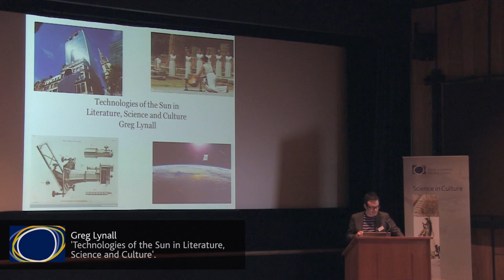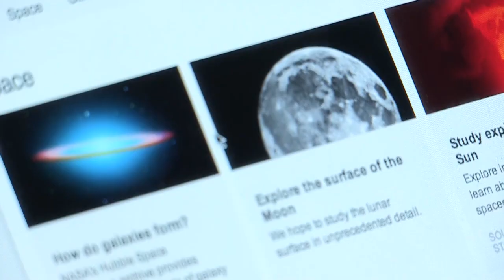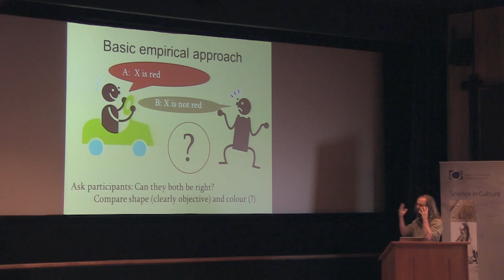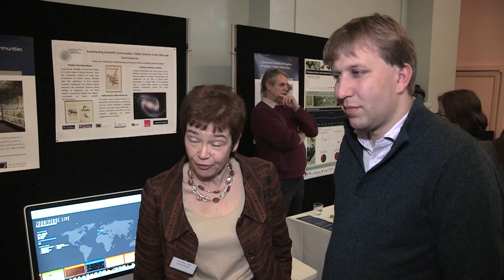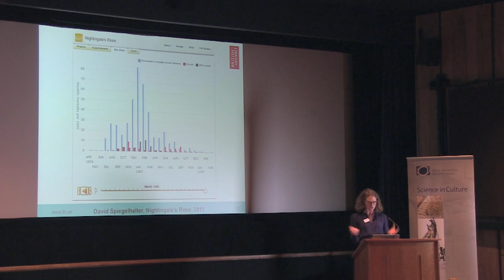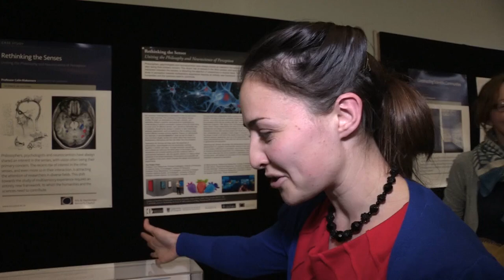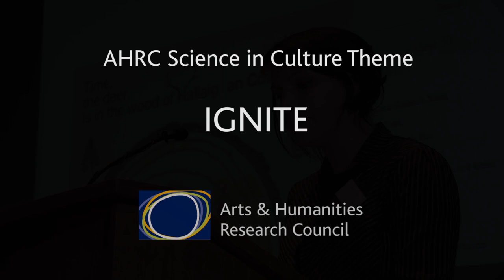AHRC Science in Culture Ignite Film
Introductory film for the AHRC Science in Culture Theme produced as part of the Ignite Event at the Natural History Museum on 26th March 2014.

The AHRC Science in Culture Theme Ignite event provided an opportunity for Early Career researchers to demonstrate the excitement of cutting edge research that crosses traditional disciplinary boundaries.  14 Early Career researchers were selected to present their research for 5 minutes accompanied by 20 powerpoint slides, each of which were shown for 15 seconds